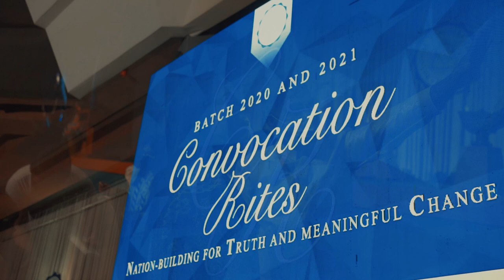NTC 2022 Commencement Exercises Highlights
In every darkness, there will always be a light at the end of the tunnel, and each NTCian is a tanglaw who will be the hope of every generation. NTC will continue to watch over your back as you continue to achieve your passion and ambition.

PS. Get your tissues ready!